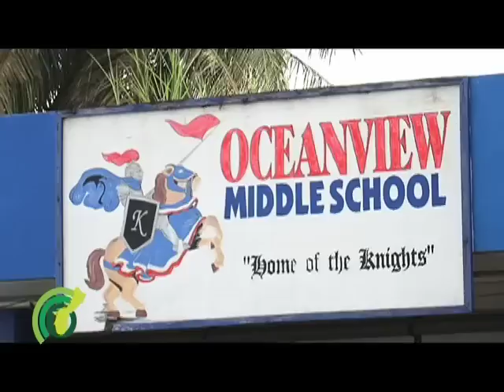Vandalism at Oceanview Middle School Turns into Teaching Opportunity